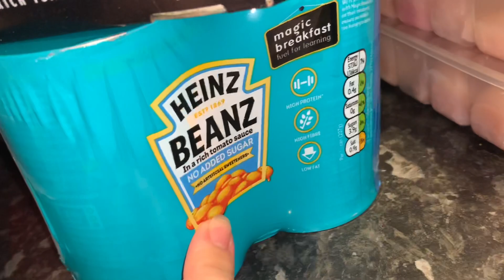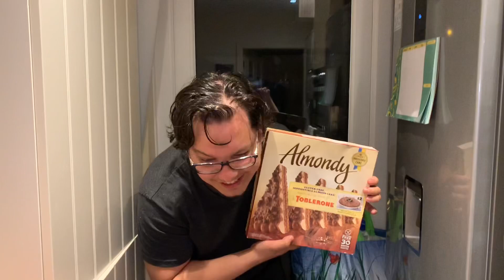CELEBRATING OUR 5TH WEDDING ANNIVERSARY AT HOME! - MarisJournal Vlogs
It’s mine and Ben’s 5th wedding anniversary and, despite everything that’s been going in with the world, we tried to make the most of it. We also gave ourselves the right for a cheat meal at night and it was the best thing ever 🤤😍

I hope you guys liked the vlog and had some fun with us as well!

I got a new schedule now and I post new vlogs (and extra videos!) every weekday, from Monday to Friday. 🥰

Beijos

Ps: my comments are STILL DISABLED guys, so feel free to leave a comment on my facebook page (MarisJournal) or on my last Instagram post ❤️ I really like to engage with yall and it’s been really important for my channel to grow and for me too! 💕 I also have no idea when/ if they will be back up again.. 😢🤷🏼‍♀️